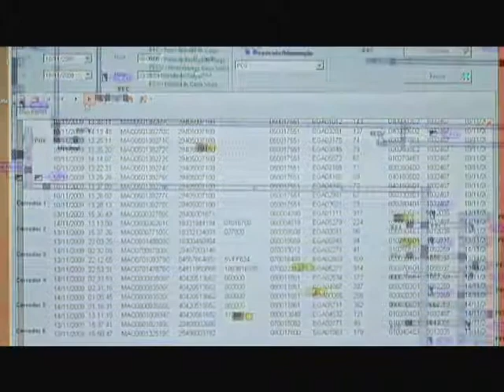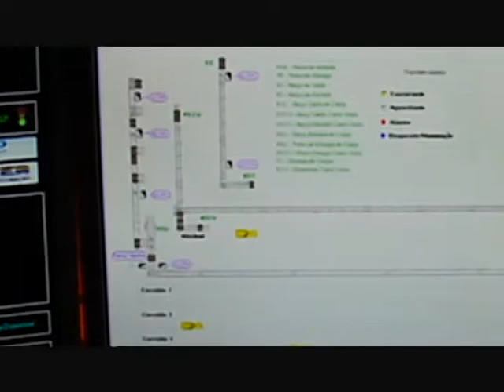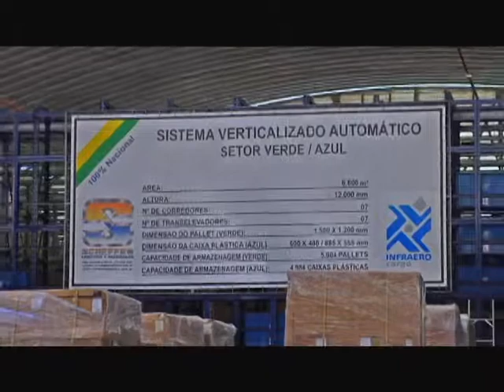SCHEFFER LOGÍSTICA - INFRAERO MANAUS